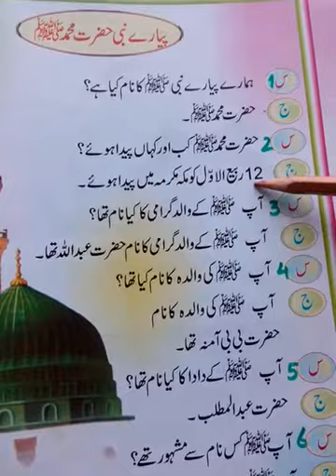Class:Prep|Lecture#17|WSS E-Learning